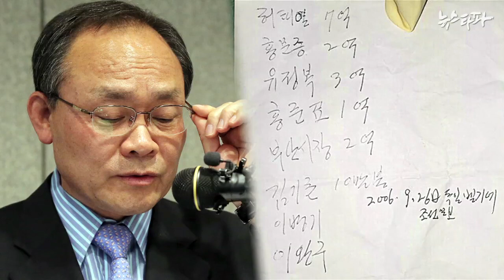뉴스타파 - 성완종 회장은 박 대통령을 겨냥했다(2015.4.23)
이른바 ‘성완종 리스트’의 핵심은 박근혜 대통령 만들기와 관련된 2007년 한나라당 대통령 후보 경선과 2012년 대통령 선거 과정의 불법 정치자금 문제였습니다.